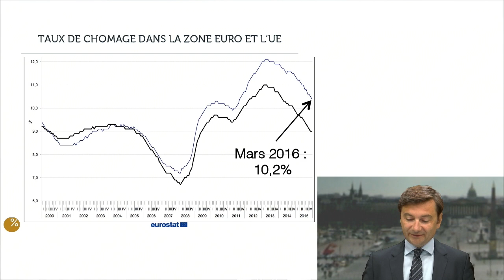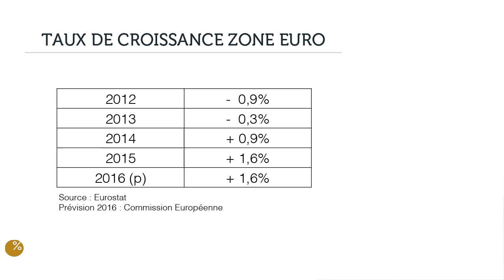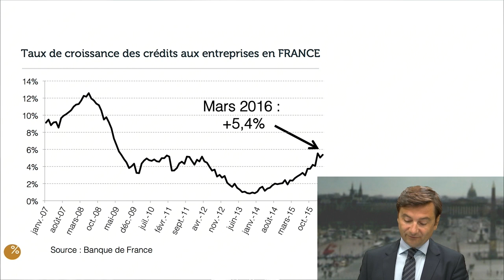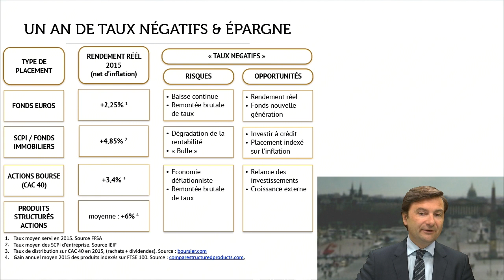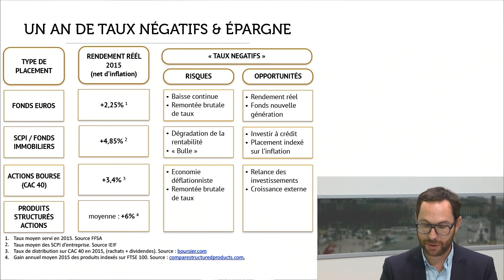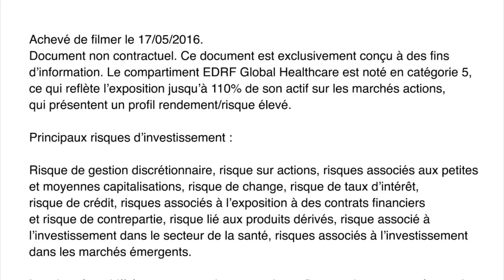Adeline SALAT-BAROUX - Comment capter la dynamique de croissance du secteur Santé ?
bienprevoir.fr
Parlons Placements